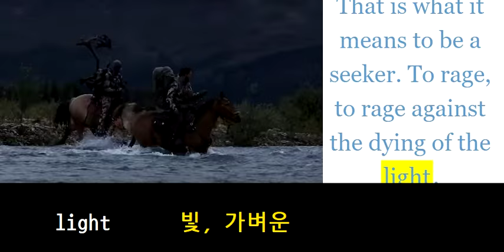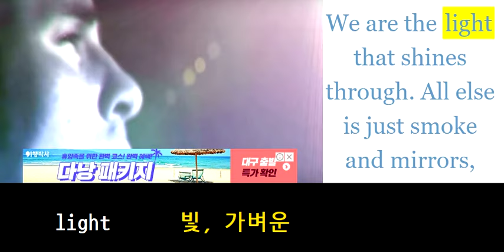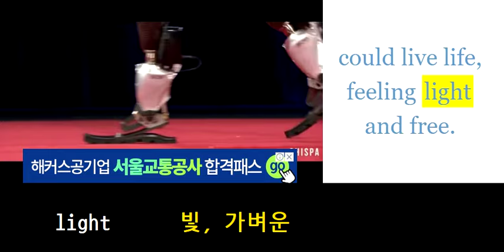초등영어800 light 빛, 가벼운